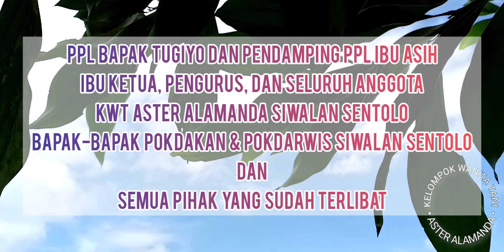🌱🏅 LOMBA GEMPAR TINGKAT KAPANEWON-KWT ASTER ALAMANDA SIWALAN SENTOLO KP 5 OKT 2021-PART 5 🏅🌱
🌱🏅 LOMBA GEMPAR TINGKAT KAPANEWON - KWT ASTER ALAMANDA SIWALAN SENTOLO KULON PROGO 5 OKTOBER 2021 - PART 5 🏅🌱

🌱 SESSION AKHIR & LAGU KWT ASTER ALAMANDA SIWALAN SENTOLO 🌱